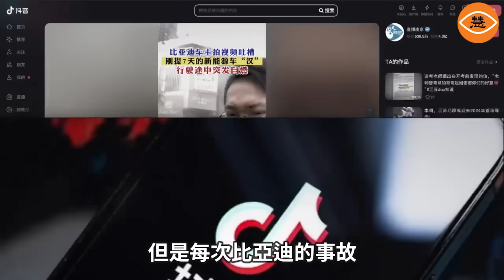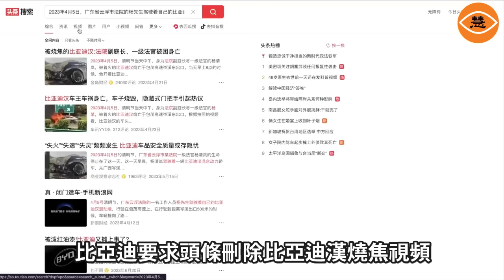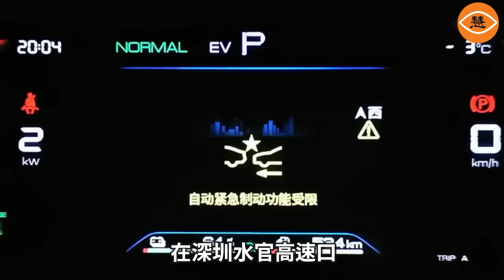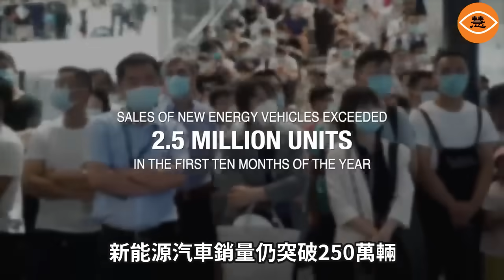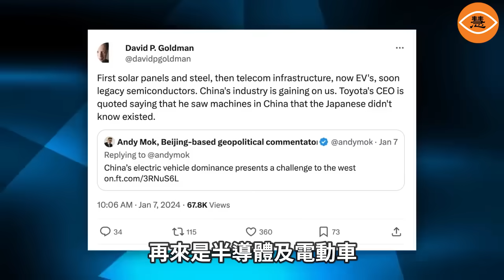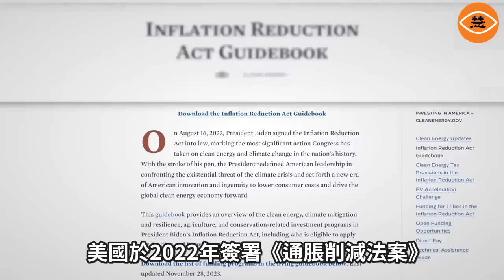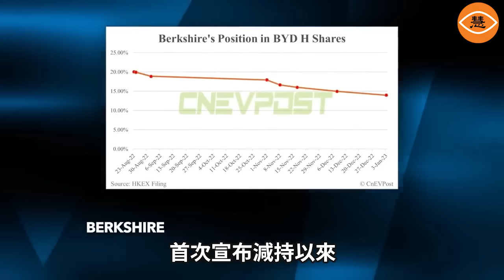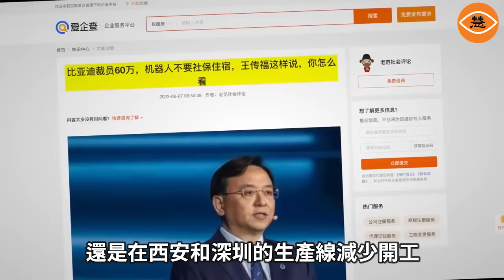比亞迪車質量太差買完就後悔 網友吐槽：除了喇叭不響哪都能響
不讓你買比亞迪，你非得買比亞迪，比亞迪電機質量真是垃圾，軸承都弄壞了，這可是大名鼎鼎的比亞迪，沒想到竟然敢這麼偷工減料，這輛比亞迪開起來聲音大的就像拖拉機，我們拆開它的電機檢查一下，把電機蓋撬開，你看這電機，軸承都散架了，開起來不響才怪呢。這軸承根本不值錢，100元買一大堆，為啥你不捨得用好軸承，怪不得比亞迪利潤這麼高。